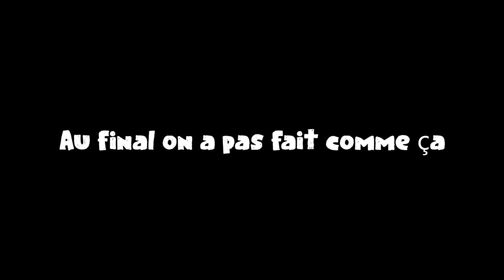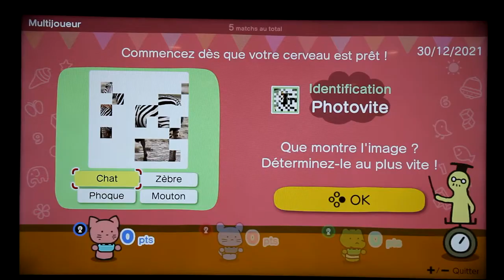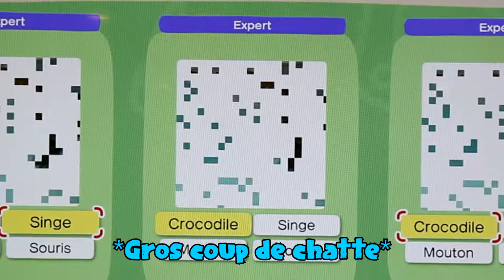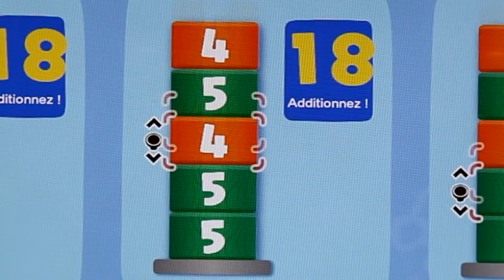QUI SERA LE PLUS CON DES TROIS ? | Cérébrale académie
00:00 Intro trop longue
03:48 On joue au jeu
15:53 Débrief + Outro